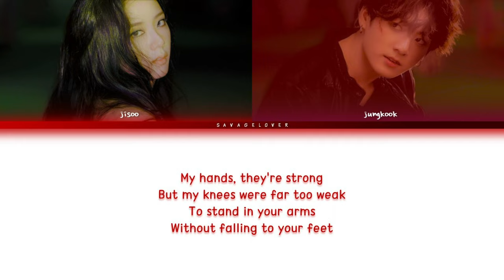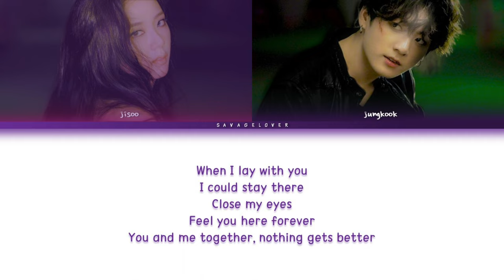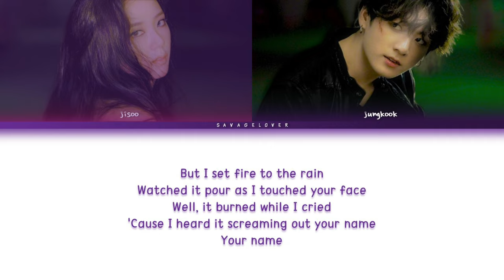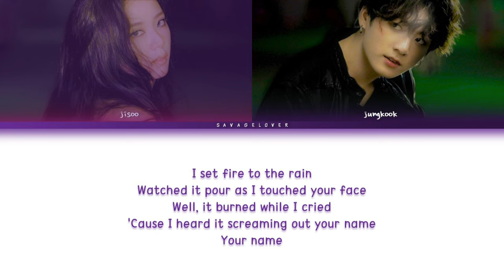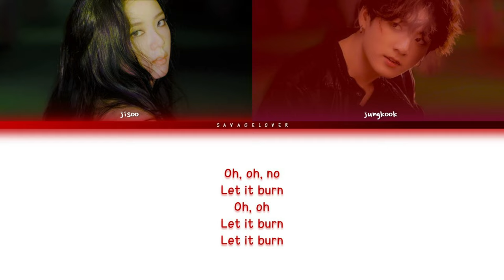Jisoo × Jungkook ai cover - Set Fire To The Rain [original by adele] (color coded lyrics)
All Rights Administered by XL Recordings Ltd

• Artist: Jungkook (ai) - jisoo(ai)
• Song ♫: set fire to the rain
• Album: 21

this is not really Jungkook or jisoo it is an AI trained to mimic their voices. Please support the real Jungkook, jisoo, and adele. Thanks!